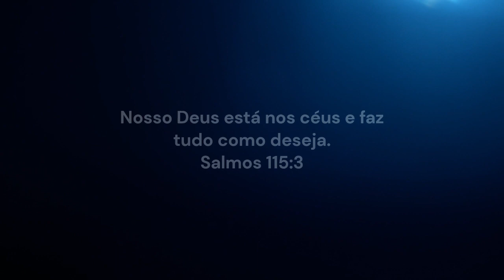O Bom Pastor | Devocional 365 | Maio 18